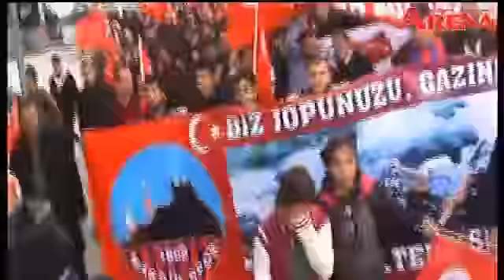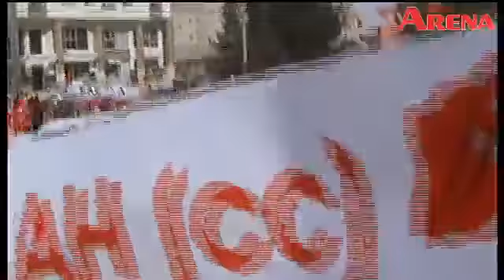Mardin'de 'Huzur ve Kardeşlik' mitingi gerçekleşti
Mardin Sivil Toplum Kuruluşları Platformu, farklı din, dil ve kültüre mensup vatandaşların bir arada kardeşçe yaşadığı "hoşgörü kenti" Mardin'de 'Huzur ve Kardeşlik' mitingi gerçekleşti.